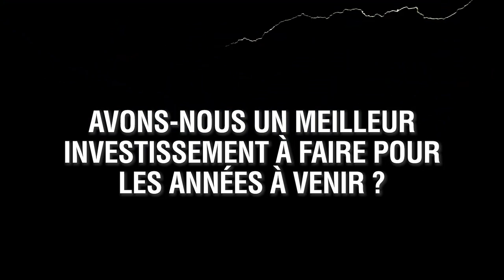Film Pacte Finance-Climat / Agence Les Présidents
Pierre Larrouturou (économiste, membre du Haut Conseil pour le Climat) et Jean Jouzel (climatologue prix Nobel) font appel à l’agence Les Présidents pour soutenir auprès des instances européennes une idée révolutionnaire pour sauver le climat : Le Pacte Finance-Climat et son « Traité Instituant une Union pour le Climat et la Biodiversité ».

Ce traité articulé sous la forme d’un pacte entre la finance et le climat a pour objectif un fléchage d’une partie de la création monétaire de la Banque Centrale Européenne, vers l'économie réelle et en particulier vers la transition écologique. Il apporterait un niveau de financement qui permettrait enfin de faire de la lutte contre le dérèglement climatique une réalité.

La mission de l’agence, fondée cet automne par Olivier Moine et Marco de la Fuente couvre à la fois l’accompagnement stratégique, pédagogique, ainsi que l’orchestration du dispositif global, et en particulier digital, visant à mobiliser l’opinion publique et les décisionnaires politiques à tous niveaux. Même si le soutient d’un traité européen de cette envergure peut sembler atypique pour une agence, c’est un sujet qui intègre précisément le périmètre voulu pour Les Présidents par ses fondateurs.

Le Pacte Finance Climat apparaît aujourd’hui comme une solution réaliste et fiable au point de rassembler les soutiens de plus de 500 personnalités venues de 12 pays, de tous bords et de tous horizons, parmi lesquelles Nicolas Hulot, Albert de Monaco, Alain Juppé, Manuela Carmena (maire Podemos de Madrid), Michel Serres, Daniel Cohn-Bendit, Bruno Lechevin (ex-Président de l’ADEME), Yann Arthus Bertrand, Jean-Marc Ayrault, Laurence Parisot (ancienne présidente du Patronat français), Rudy de Leeuw (Président de la Confédération européenne des Syndicats), Christophe Robert (Délégué Général de la Fondation Abbé Pierre), Enrico Letta (l’ancien Président du Conseil italien), Christian Estrosi (maire de Nice), Martine Aubry et Anne Hidalgo (maires de Lille et de Paris), Pedro Sanchez (le nouveau Président du gouvernement espagnol) et bien d’autres…

À propos du Pacte Finance-Climat
Le Pacte Finance-Climat répond conjointement à la crise du climat, au déficit d’emplois de qualité et à la perte de sens du projet européen. Il comprend deux outils : la Banque européenne du climat et de la biodiversité et le Fonds européen climat et biodiversité. Il n’a d’autre vocation que de servir de support de négociations entre les États membres, à l’image du Pacte mondial pour l’environnement, proposé en 2017 par un think-tank français et qui est aujourd’hui en cours de négociation aux Nations Unies.